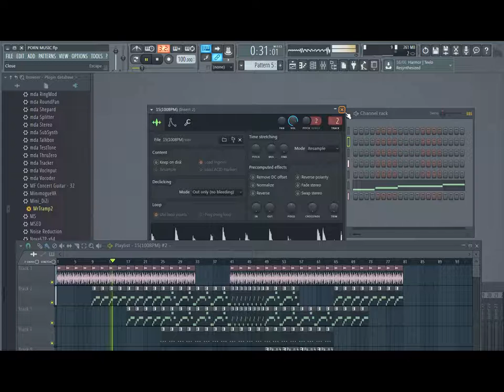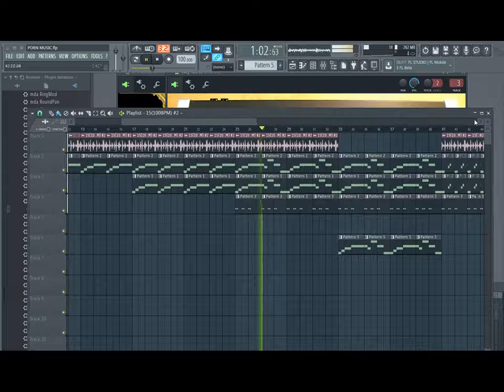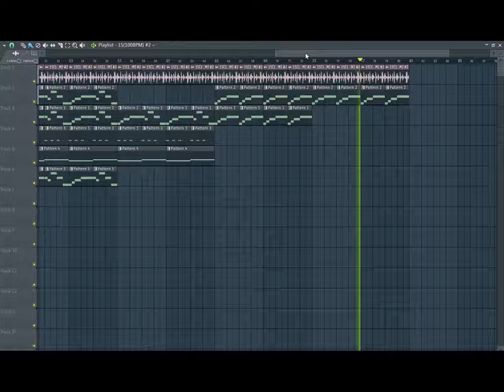FRANCESCO LOMBARDO - SOFT MUSIC FL STUDIO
DOWNLOAD